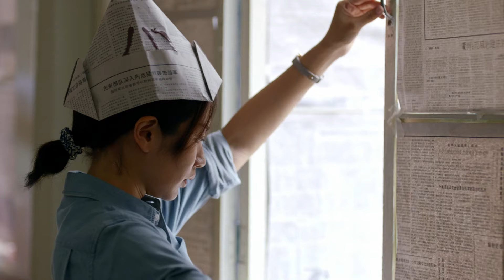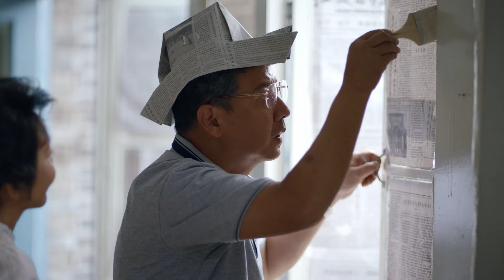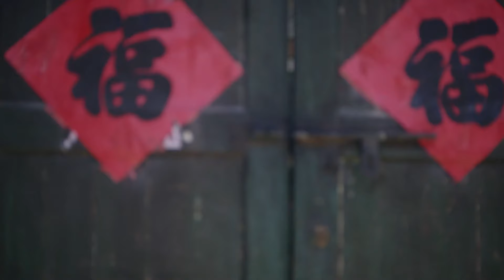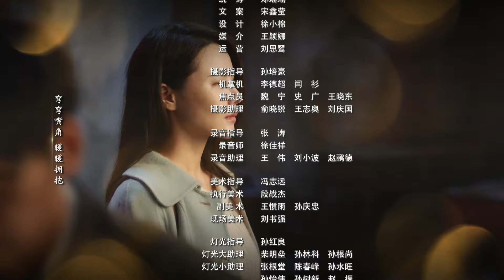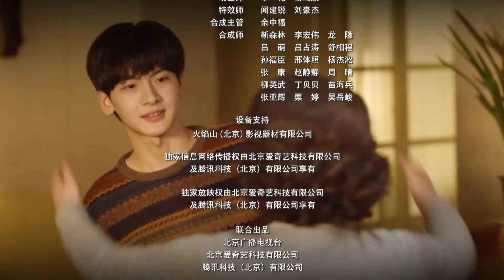【中國電視劇】半路婆媳 41丨重组家庭一地鸡毛，看闫妮如何维系半路婆媳情感 （闫妮、秦牛正威）